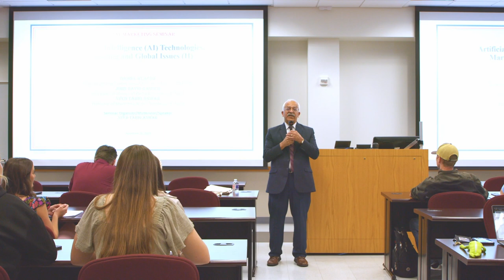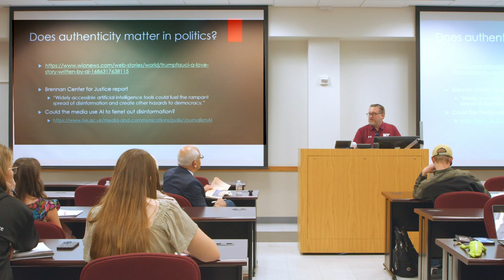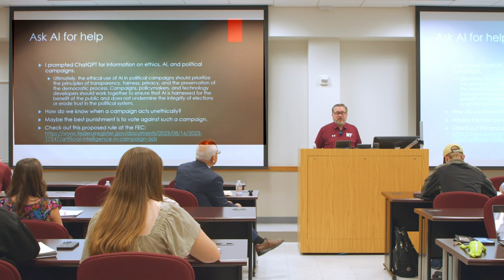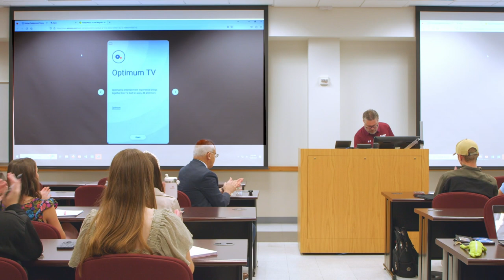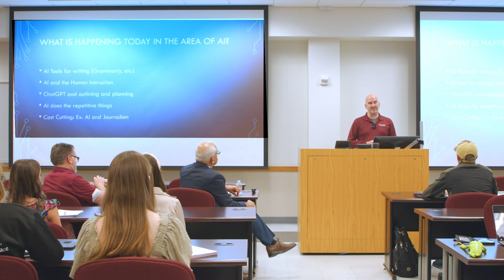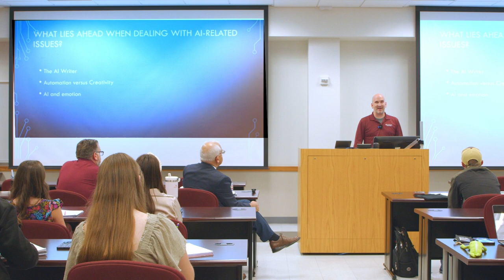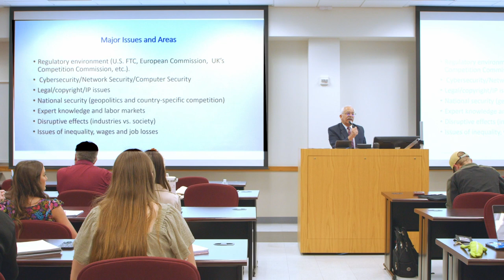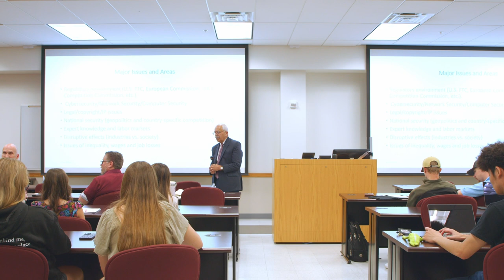'Artificial Intelligence (AI) Technologies, Marketing and Global Issues' (II), full-length seminar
Special Marketing Seminar: 'Artificial Intelligence (AI) Technologies, Marketing and Global Issues (II)'

Speakers:

1. John David Rausch, Teel Bivins Professor of Political Science, Dept. of Political Science & Criminal Justice, Terry B. Rogers College of Education & Social sciences, West Texas A&M University.
2. Daniel Klaehn, Director, Writing Center and Instructor of English, Dept. of English, Philosophy & Modern Languages, Sybil B. Harrington College of Fine Arts & Humanities, West Texas A&M University

Location/Date: Mills Business Classroom, West Texas A&M University, Canyon, Texas, September 20, 2023.

Seminar Organizer/Moderator/Speaker: Syed Tariq Anwar, Professor of Marketing & International Business, Department. of Management, Marketing & General Business, Engler College of Business, West Texas A&M University, Canyon, Texas

Video production: Tanner Johnston, Multimedia Production Manager, Academic Technology, Instructional Technology Services, West Texas A&M University, Canyon, Texas.

Note: For additional material, see: 'Marketing & International Business Links' (ST Anwar, WTAMU, Canyon, Texas)